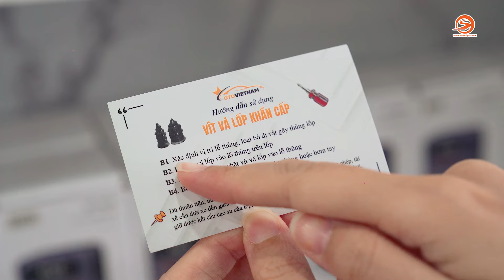Combo bơm vá lốp ôtô đáng mua đi Tết.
Đánh giá bơm lốp ô tô do Otovietnam phân phối, hướng dẫn cách sử dụng bơm lốp ô tô. Cách bơm lốp ô tô với máy bơm lốp ôtô như thế nào? Bơm lốp ô tô cầm tay nhỏ gọn, máy bơm lốp ô tô đa năng có nhiều phụ kiện đi kèm, đặc biệt nhỏ gọn chỉ có máy bơm lốp otovietnam giúp bạn rất nhiều khi đi đường. Ngoài ra vít vá lốp ô tô cũng hết sức cần thiết và tiện dụng khi đi đường, đây là món phụ kiện đáng trang bị vít vá lốp và bơm lốp ôtô.
Cùng Otosaigon đánh giá máy bơm lốp ô tô nhé.

Chapter
00:00 Combo vít vá lốp và bơm lốp Otovietnam
00:14 Tình huống xe thủng lốp
1:29 Cách sử dụng combo vít vá lốp ô tô và bơm lốp ô tô việt nam
4:26 Tính năng đi kèm của bơm lốp ô tô
5:07 Hướng dẫn sử dụng vít vá lốp ô tô
5:33 Lời kết
Nhà sản xuất / Producer: Lê Hoàng Thiện
Giới thiệu / Host: Tài Nguyễn
Quay phim / Cameraman: Minh Phúc
Dựng phim / Editor: Minh Phương